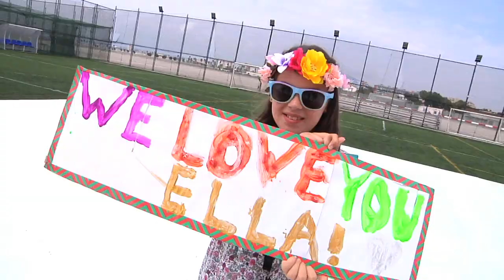GMF15 Sunday Highlights